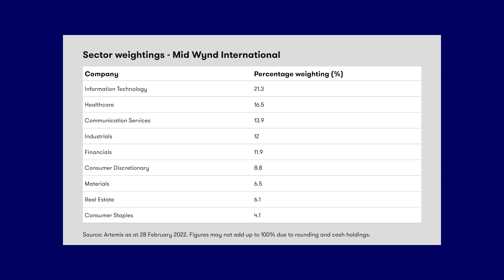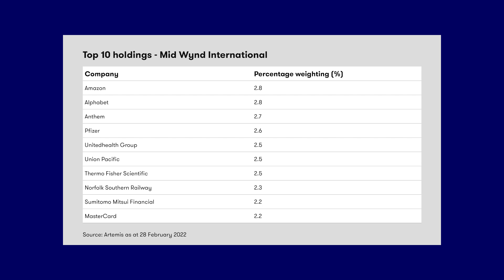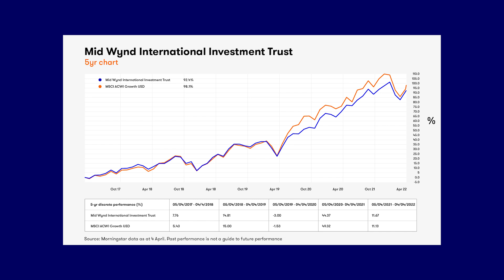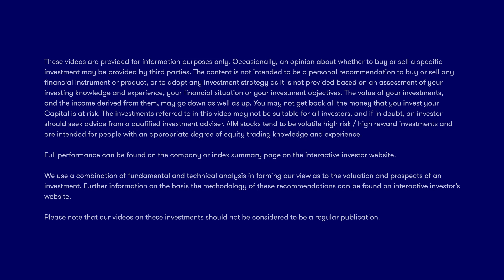How to find ‘cockroach’ shares that can survive disasters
Simon Edelsten, fund manager of Mid Wynd International Investment Trust, explains why 15% of his portfolio is in safe haven shares. He also gives his views on miners, and explains how he invests in high quality shares without overpaying.

08:19: the chart’s X-axis should read ‘April 18, April 19, April 20, April 21 and April 22’.

Full performance can be found on the company or index summary pageon the interactive investor website.